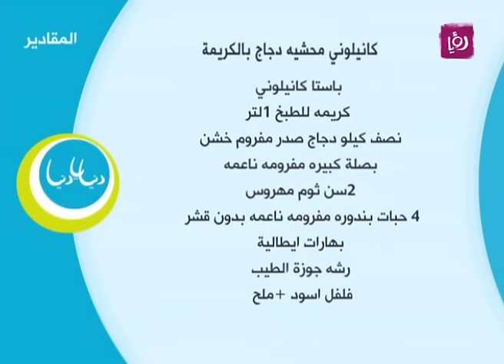كانيولي محشية بالدجاج والكريما - كفاية ابو كرز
كفاية ابو كرز تحضر خلال مطبخ دنيا يا دنيا كانيولي محشية بالدجاج والكريما.